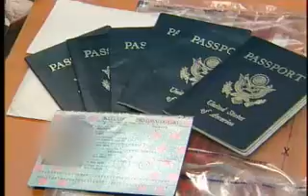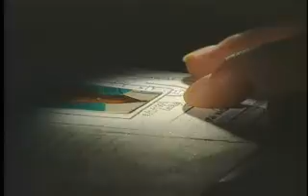ICE Recruitment Video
ICE (Immigration and Customs Enforcement) Recruitment Video